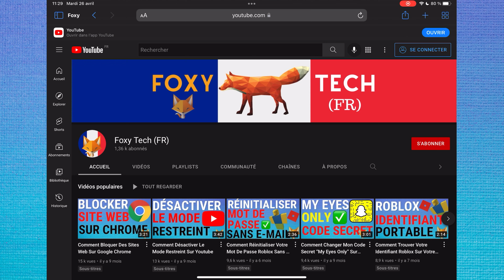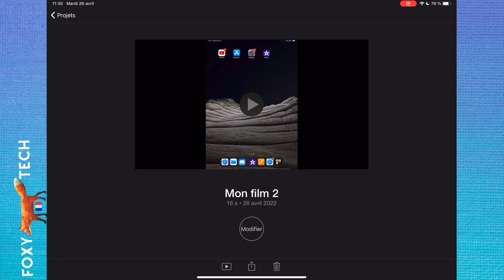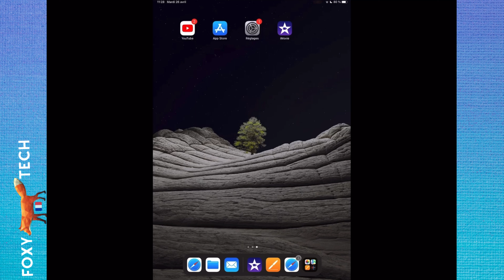Comment Éditer Des Vidéos En Portrait Dans iMovie (iPhone & iPad)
Tutoriel facile à suivre sur comment éditer des vidéos en format portrait dans iMovie pour iPhone et iPad ! Vous avez des problèmes lors de l'importation de vidéos en format portrait dans iMovie ? Apprenez dès maintenant à retoucher des vidéos en mode portrait dans iMovie et à les exporter sans les barres noires !

Étapes:

Commencez par créer un nouveau projet dans iMovie, sélectionnez " film ".

Sélectionnez les vidéos que vous souhaitez éditer, puis appuyez sur " créer un film ".

Vous remarquerez que l'éditeur a recadré la vidéo en format portrait pour la rendre carrée. Il est très simple de la reconvertir en portrait complet lorsque vous savez comment faire. Tout d'abord, appuyez sur la vidéo dans la chronologie pour la sélectionner, puis appuyez sur l'icône de la " loupe " en haut à droite.

Une fois que vous avez appuyé sur cette icône, il vous suffit de pincer et de faire un zoom arrière avec deux doigts. iMovie affichera alors la totalité de la vidéo.

Répétez cette opération avec chaque vidéo en portrait que vous éditez.

Lorsque vous avez terminé les retouches, exportez la vidéo sur votre appareil.

Lorsque vous la regarderez, vous remarquerez qu'il y a des barres noires de chaque côté de la vidéo. C'est parce qu'iMovie ne prend pas en charge les résolutions en mode portrait lors de l'exportation, mais c'est facile à corriger.

Lorsque vous visualisez la vidéo dans l'application Photos, appuyez sur " modifier " en haut à droite.

Dès maintenant, sélectionnez l'outil de recadrage.

Faites glisser l'outil de recadrage de manière à ce que seule la partie portrait de la vidéo soit sélectionnée, puis appuyez sur "OK". Le montage va dès maintenant s'effectuer et, une fois terminé, la vidéo sera enregistrée en tant que véritable vidéo portrait sans aucune barre noire.